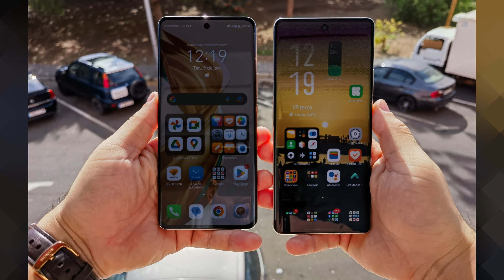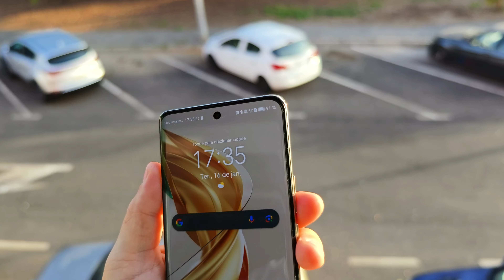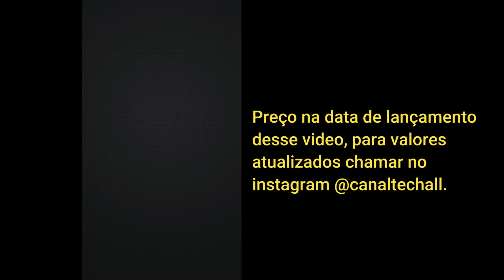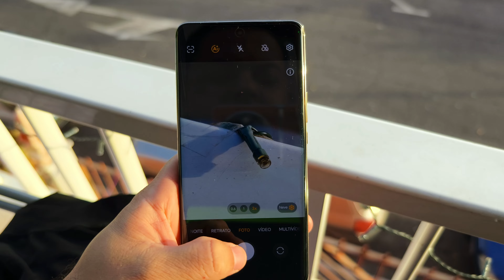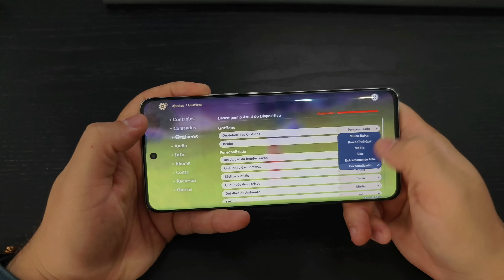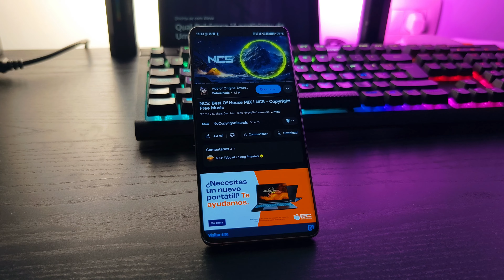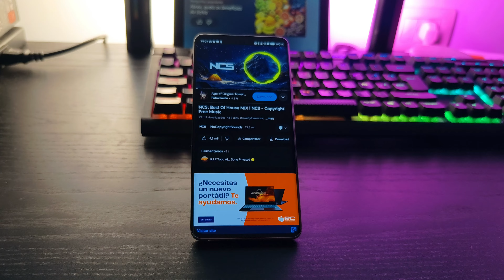Review completo do novo Honor Magic6 Lite!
✅Novo Honor Magic6 Lite: Testamos o desempenho, a vida útil da bateria e as câmeras nesse Review completo!

🚩 Para comprar um Honor Magic6 Lite chama a gente no instagram @canaltechall ou pelo link abaixo.

00:00​​​​​​​ Deixem o like e se inscrevam! 👊
00:25 INTRODUÇÃO
00:53​​​​​​ DESIGN E CONSTRUÇÃO
03:04​ TELA
04:35​ CÂMERAS
05:41​​​​​​ PROCESSAMENTO E BATERIA
07:13​ ÁUDIO
08:48​ DESBLOQUEIOS
09:03​​​​​​ FUNCIONA NO BRASIL?
09:41​ AVISOS, FOTOS E VÍDEOS
15:00​ CONSIDERAÇÕES FINAIS